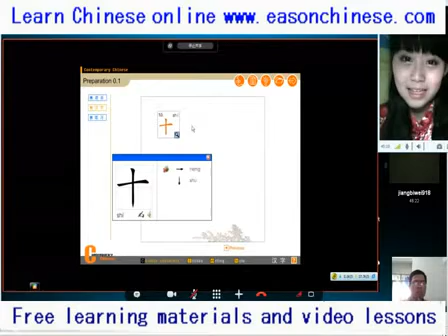2735husband you are too high, I can't stand it